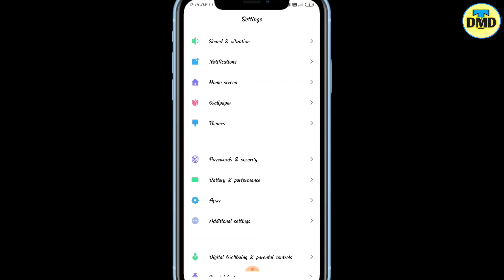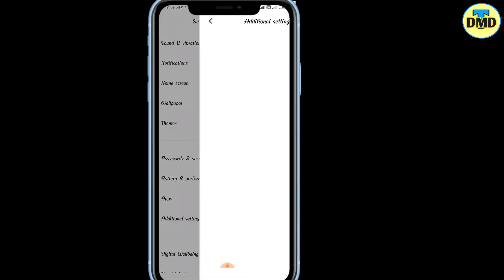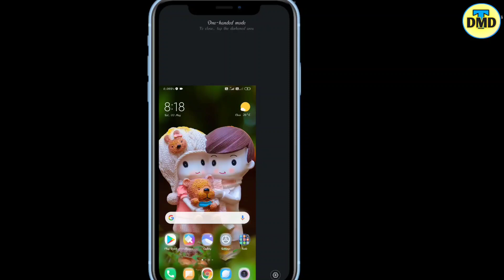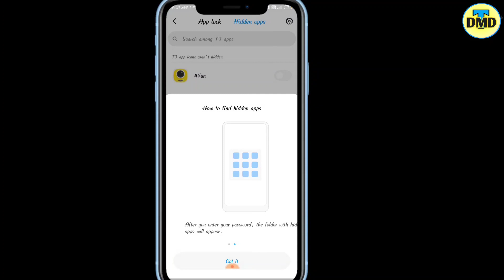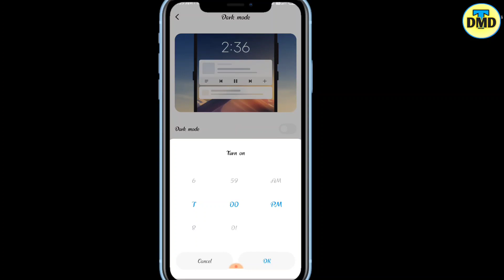5 HIDDEN FEATURES/TRICKS OF XIAOMI PHONES NO BODY KNOWS! NEW SECRET REDMI TIPS & TRICKS MIUI 11 2020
Hey Guys! in this video i will show you 5 amazing awesome secret hidden xiaomi redmi phone tricks, hacks, tips, features, settings you should know with MIUI 11 or MIUI 12 in 2017 in Hindi

QUERIES SOLVED:-

Xiaomi Redmi Tips Tricks
Xiaomi Hidden Features
Redmi Note 8 Tricks
Xiaomi Hacks Secrets
Xiaomi hidden Settings
Xiaomi Hidden Tricks Hindi 2020
MIUI 11Hidden Features
MIUI 12 Tips Tricks

⭐50 रुपये का Paytm Cash पाने के लिए इसे Install करे।

✔For Any Question Follow me on 👇👇
 Instagram  username:- 03Dheeraj
 Twitter   username:- @03Dheeraj